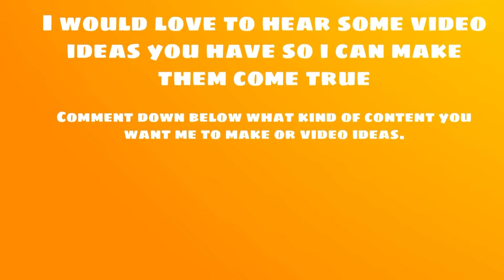Got video ideas?